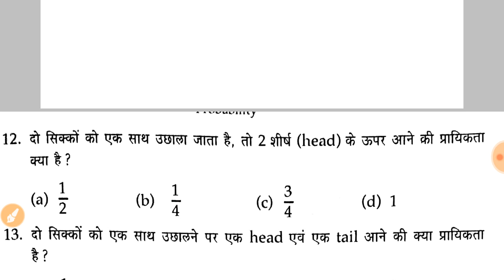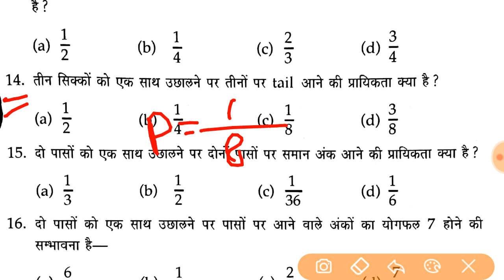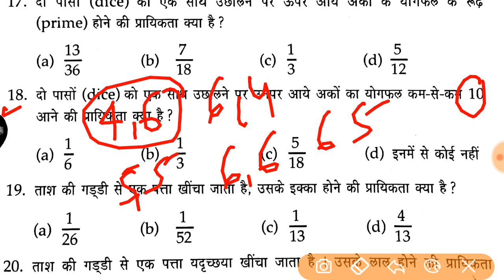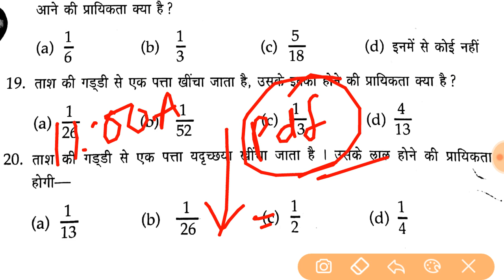Up B.Ed Maths Previous Year Paper | Up b.ed entrance 2020